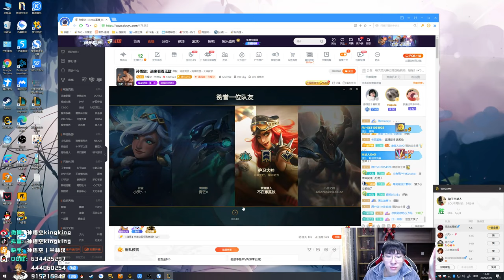【猴哥】蘭林漢悟空： 奧恩VS提莫 峽谷之巔 在線SOLO防禦塔（20201003P8庫存）